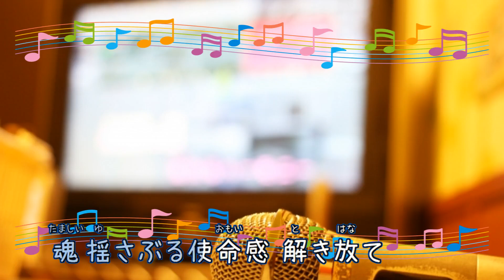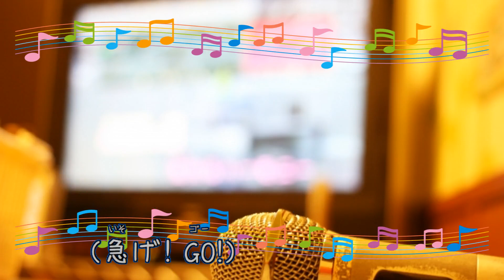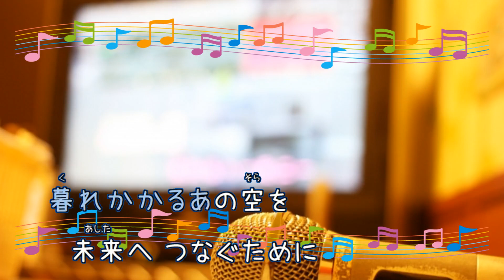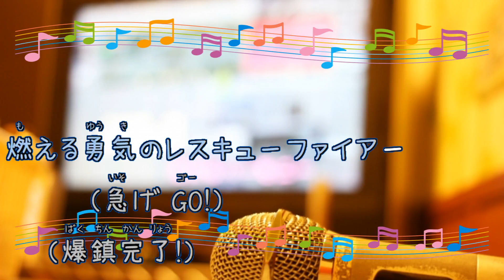レスキューファイアー / JAM Project 影山ヒロノブ [歌える音源] (歌詞あり offvocal 特撮ドラマ 2009年 ガイドメロディーなし オフボーカル karaoke)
キー：C# minor　E minor　G major　転調あり。
オフボーカル：instrumental。フルパートの構成。

36枚目のシングル。

特撮ドラマ『トミカヒーロー レスキューファイアー』オープニングテーマ。

2009年5月27日。

作詞：影山　ヒロノブ　作曲：影山　ヒロノブ

女性キー
未定

男性キー
未定

オンボーカル：JAM Project。